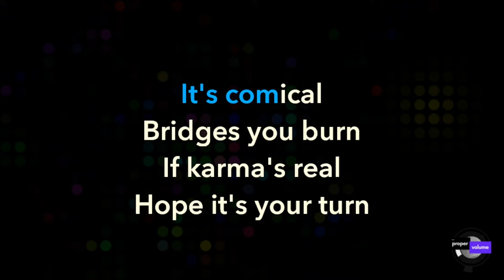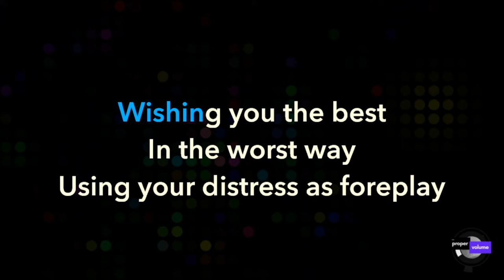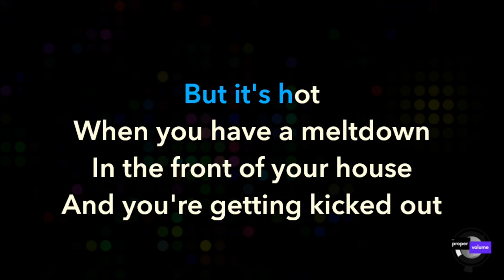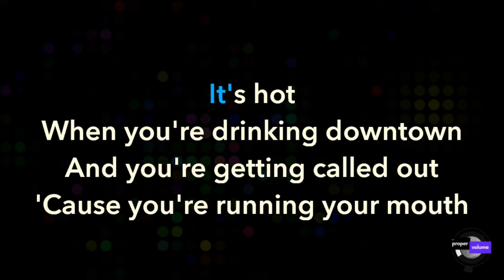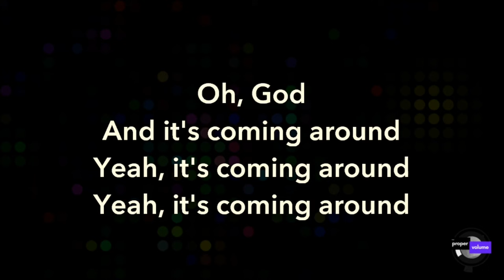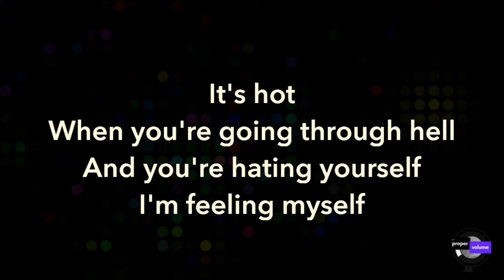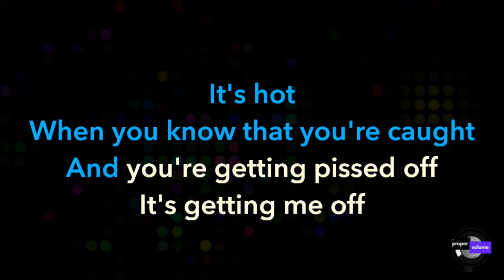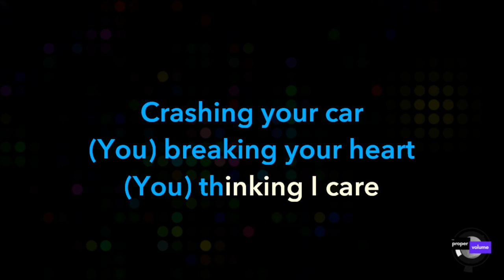Chappell Roan - My Kink Is Karma | Karaoke Version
Welcome to The Proper Volume, the karaoke club and brand concept created by Beej & Miss Tina. We specialize in creating custom karaoke tracks that you won't find anywhere else. In this video, we present a karaoke version of the song "My Kink Is Karma" by Chappell Roan, from her latest album release "The Rise and Fall of a Midwest Princess", also released as a single titled "My Kink Is Karma".

The Proper Volume is dedicated to providing high-quality karaoke experiences that allow you to sing along to your favorite songs with ease. Our tracks are meticulously created to match the original version while removing the main vocals, giving you the opportunity to shine as the lead singer.

Thank you for listening and supporting The Proper Volume!

# Credits:
- Artist: Chappell Roan
- Song Title: My Kink Is Karma
- Album Name: The Rise and Fall of a Midwest Princess
- Release Date: September 22, 2023

# Lyrics:
We broke up on a Tuesday
Kicked me out with the rent paid
Ruined my credit, stole my cute aesthetic
Who knew that we'd let it
Get this bad when it ended

It's comical, bridges you burn
Karma's real, hope it's your turn
I heard from Katie
You're losing it lately
Moved back with your parents
And date girls who're eighteen

It's hot when you have a meltdown
In the front of your house and you're getting kicked out
It's hot when you're drinking downtown
And you're getting called out 'cause you're running your mouth
Oh, God
And it's coming around, yeah, it's coming around, yeah, it's coming around
Oh, God, oh, God
People say I'm jealous but my kink is watching

You ruining your life
You losing your mind
You dyeing your hair
You crashing your car
You breaking your heart
You thinking I care
People say I'm jealous but my kink is karma

Wishing you the best, in the worst way
Using your distress as foreplay
Six months since April and I'm doing better
No need to be hateful in your fake Gucci sweater

But it's hot when you have a meltdown

It's hot when you're going through hell
And you're hating yourself, I'm feeling myself
It's hot when you know that you're caught
And you're getting pissed off, it's getting me off
It's hot, it's hot